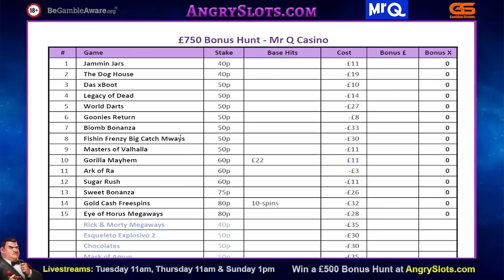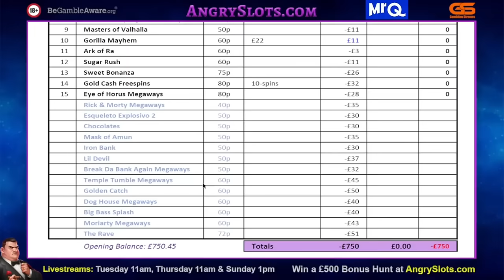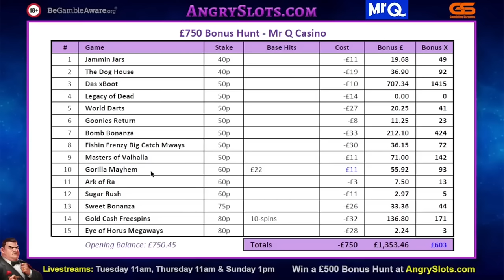*Epic* £750 SLOTS BONUS HUNT - Best Of Angry Slots - Gorilla Mayhem, Das xBoot & more.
18+

Games include:
- Jammin Jars
- The Dog House
- Das xBoot
- Legacy of Dead
- World Darts
- Goonies Return
- Bomb Bonanza
- Fishin Frenzy Big Catch Megaways
- Masters of Valhalla
- Gorilla Mayhem
- Ark of Ra
- Sugar Rush
- Sweet Bonanza
- Gold Cash Freespins
- Eye of Horus Megaways